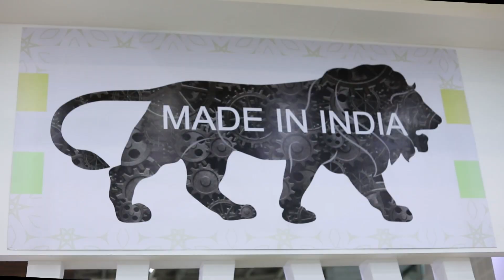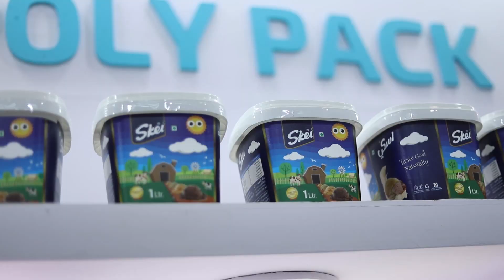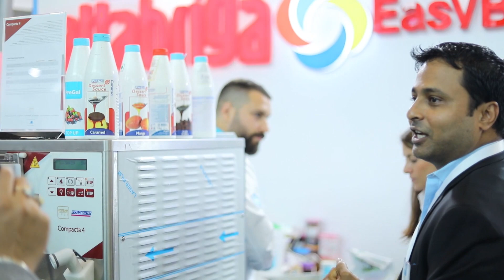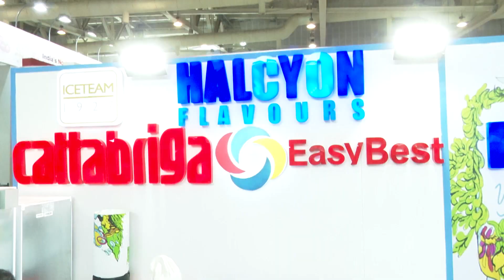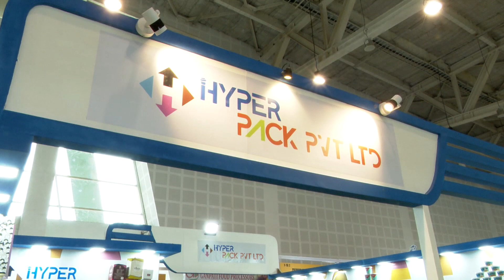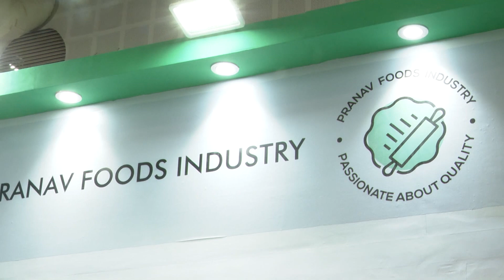The Indian Ice Cream Industry Crossing 20k cr- IICE 2019, Part 4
Indian Ice Cream Expo-IICE is a revolution within itself in the global ice cream industry. Previously India was at the bottom of the per capita consumption chart compared to most of the developed and developing countries in the world for ice creams. But now the graph is gradually moving upward.

In past, India was not having adequate facilities in cold chain sector but due to constant efforts of the industry; big, medium and small manufacturers have put their efforts to create an environment where good quality ice creams can be delivered in consumer’s plate with most cost effective prices and world class quality.
 Today the consumption of ice creams in India has doubled from 200 ml to 400 ml in just 5 years of efforts which still is much lower than USA or China. IICE has helped the industry to come together to solve these common issues. It has provided a platform to their entire manufacturing community to come in direct contact of the global services and materials providers. Participants from Europe, USA, China and other parts of the globe have provided first-hand information to the manufactures back in India who never had such kind of exposures and interactions. Industry has targeted to further double its per capita consumption by 2022 from 400 ml to 800ml.

IICE has been traveling between major cities of the country from Delhi to Hyderabad, from Mumbai to Bangalore and Ahmedabad to Chennai. This has provided the industry an exposure within the country and now due to new contacts they can dream of making ice creams in Ahmedabad or Mumbai and supply to Chennai or vice versa.

IICE is attracting manufactures from the neighbouring countries like UAE, Bangladesh, China, Nepal, Sri Lanka, Afghanistan, South East Asia, Saudi Arabia, Iran and other GCC countries and also from African nations, South America, eastern and central Europe. They come to experience what they want for their business in IICE. IICE also provides Indian and global manufacturers of machinery and raw materials the opportunity to explore new sales territories.

Exhibitors from all walks of ice cream industry call IICE a Mecca for ice cream industry for this part of the world. Cold Chain solution providers, display freezers, cold rooms, processing machinery, packaging machinery and materials, consultants, food safety services and all kinds of ingredients and raw material providers occupy the entire layout of the IICE.

Last year in Chennai, IICE 2018 received 3500 visitors, 130 exhibitors and over 700 ice cream companies. This time IICE 2019 witnessed 200+ exhibitors and 8400+ visitors at Mahatma Mandir, Gandhinagar, Gujarat an event which has broken all the previous records!!

All these factors make Indian Ice Cream Expo a unique platform for Indian ice cream manufactures along with their counter parts coming from other parts of the world. And IICE also proves equally important for the allied segments mentioned above.
Today, none in this industry can ignore IICE!

We invite each one of you to join in this effort to make India a leading nation for ice cream consumption and manufacturing, thus A Mecca for entire ice cream world!!!

Facebook Page: Indian Ice Cream Expo
You Tube Channel : Indian Ice Cream Expo